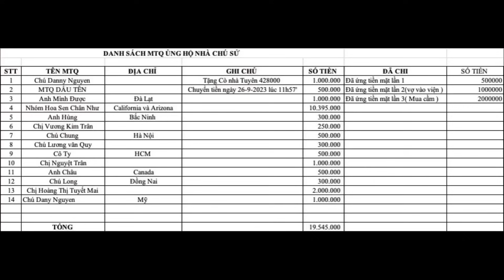#115 Bất Ngờ Chị Ruột Em Mua Đến Giúp Phá Đá Xây Nhà! Mẹ Cũng Đã Khoẻ Hơn - Tuyên Hà Giang